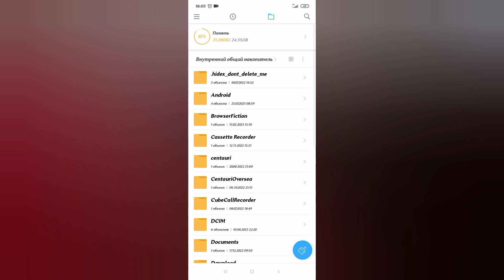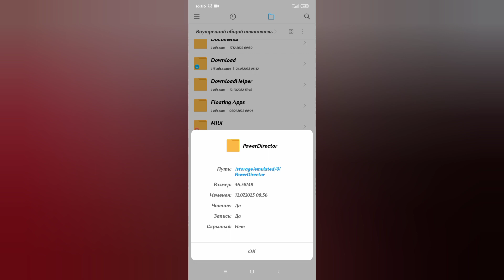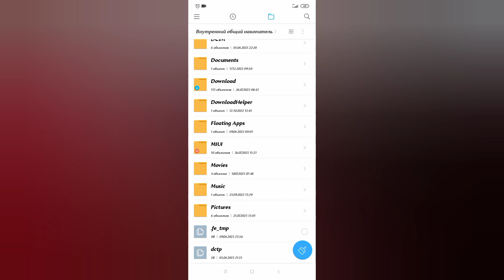КАК ОСВОБОДИТЬ МНОГО ПАМЯТИ В ТЕЛЕФОНЕ ?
Решаем проблему нехватки памяти.
Удаляем скрытые папки.
только нужные советы вам друзья.